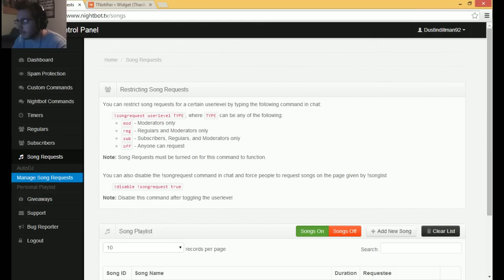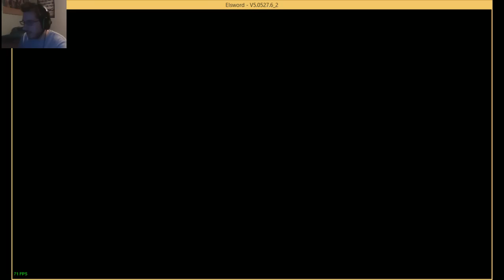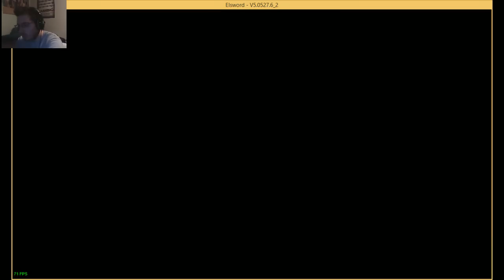PC gaming: with DustinDillman92 and BlueKnight92: Part 1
Facebook.com/DustinDillman92
Steam account:
XxDRAGONBOY92Xx
PSN:
DX_DRAGON92
Xbox Live:
DustinDillman92
yo what's up my fellow gamers and welcome to the new and improved gaming of DustinDillman92.

thank you for all the support also below this is where you can find my gaming network page that I singed up with.